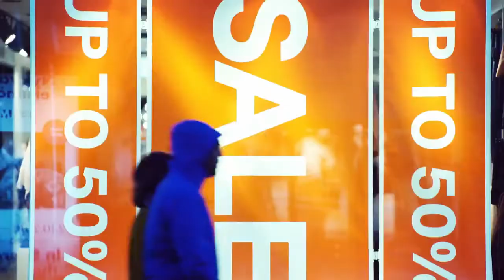Tools to Quiet Your Mind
We must take time daily to quiet the mind - allowing us to take control of our thoughts/thinking and manifest the life of our dreams.